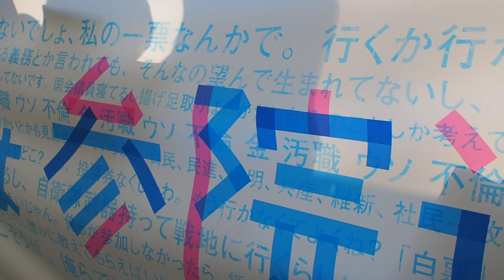2016.05.15 ｢７月参院選 投票に行こうよデモ｣〈第１フロート〉【1/10】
「７月参院選 投票に行こうよデモ」

私一人の、たった1票で、政治は変わらない…？
あなたの、私の1票を積み重ねることで、政治は変わるはずです。
憲法を無視する政治を終わらせよう。

日時：2016年5月15日（日）17:00 出発
場所：新宿中央公園・水の広場 集合
主催：若者憲法集会実行委員会

昨年9月、安倍政権は多くの国民の反対を押し切って戦争法（安保関連法）を成立させ、日本国憲法の平和主義、民主主義、立憲主義を踏みにじりました。今年1月、安倍首相は夏の参院選で自民、公明両党や改憲勢力で、憲法改正の国会発議に必要な参院の３分の２議席を目指す考えを示し、その後も「在任中に改憲を成し遂げたい」と発言しています。
憲法は、私たちの命と自由を守ることを宣言した、この国の最高法規（98条）です。それすらも無視する安倍政権のもとで、憲法が変えられたらどうなるでしょうか。
憲法はまだ、生きています。私たち一人ひとりが求め、声をあげれば、国民主権、基本的人権の尊重、平和主義を三大原則とする憲法の力を発揮させることができます。
７月の参院選まで、あと60日余。私たちは、社会に変化を生む１票を持っています。政治と最も距離が近くなる選挙で、その１票をどうしますか？
政治を変えるために、未来のために、自分自身のために、投票することを多くの若者に呼びかけ、５月１５日にデモを行います。
憲法を無視する政治を終わらせたい。私たちは、安倍政権による改憲に反対します。
#‎若者憲法集会‬
‪#‎7月参院選投票に行こうよ‬
‪#‎選挙に行こう‬
‪#‎野党に投票‬
‪#‎憲法守れ‬
‪#‎戦争法廃止‬